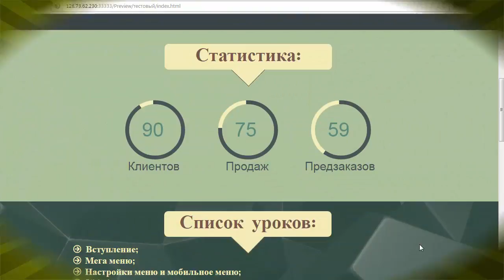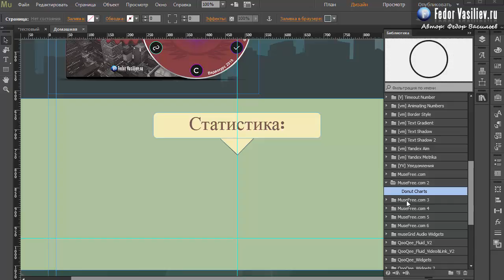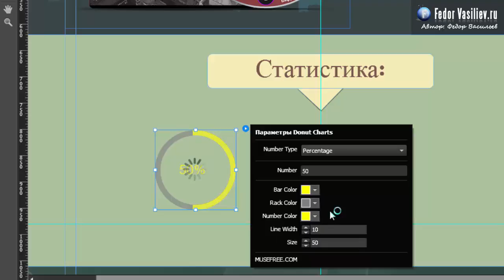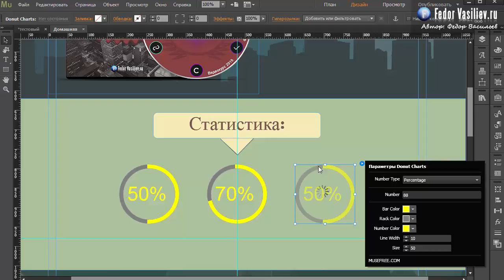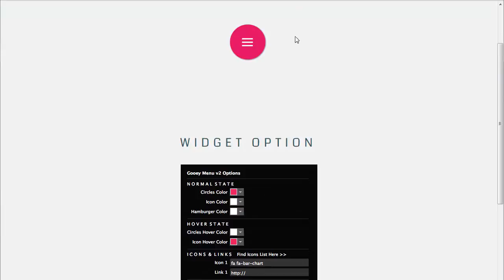43.Круговая диаграмма в Adobe Muse | 2015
Из этого урока вы узнаете: как сделать круговой анимированный прогресс бар в Adobe Muse. Виджет гибко настраивается под дизайн вашего Landing Page.